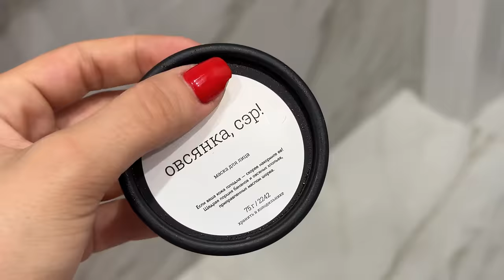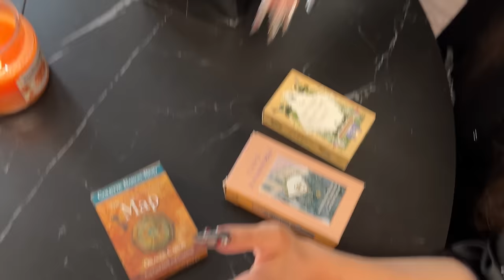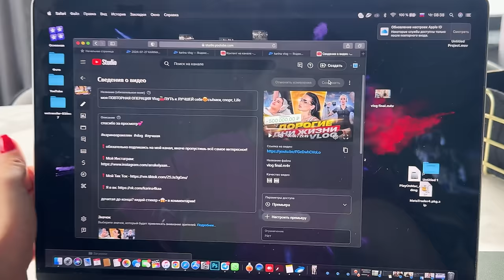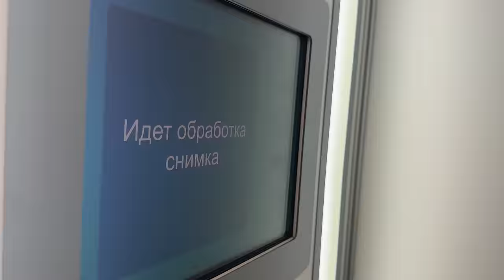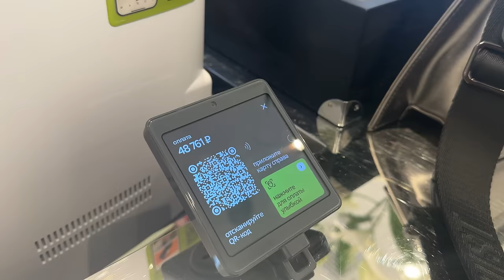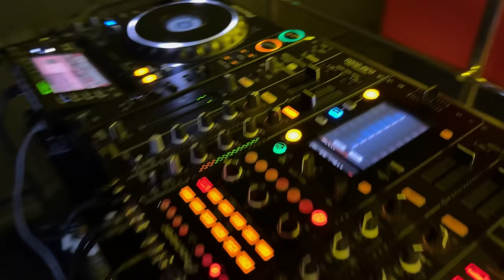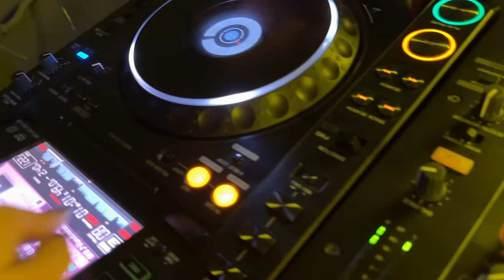ПОТРАТИЛА 800.000 за ПАРУ ДНЕЙ😅 СКОЛЬКО СТОИТ моя ЖИЗНЬ?😱 VLOG шоппинг, ДИДЖЕИНГ